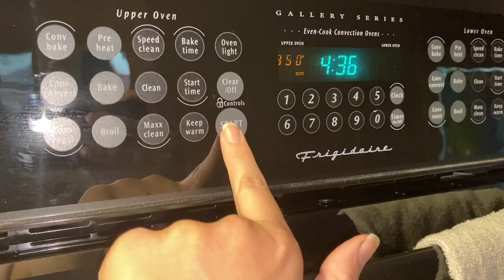Another Day In The Life | SPARKLE IN PINK TRY ON | A Fun Nature Craft | NO MORE SUGAR?!?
Today I wanted to bring you along for a day in the life! I have cute Sparkle in Pink matching outfits to show you, a fun nature craft, some health updates, and obviously cute Aubrey moments along the way. I hope you enjoy!

About Us:

Our channel, Limabean Living, covers:
-Military Life
-SAHM Life
-Cooking & Baking
-Encouraging mathematical development in children
-Cleaning
-Car Maintenance
-Smart Home Devices
-DIYs
-Frugal Living

About Emily:
I am a SAHM of one (for now - we want more). I have a PhD in mathematics education (so you can call me Doc if you want!) and I work as a consultant for colleges working on developing math curriculum. I enjoy baking and crafting and am a practicing Catholic.

About Juan:
I am a helicopter crew chief for the U.S. Army. I have prior experience as a car mechanic and am a Mustang fanatic. I love anything carbonated - especially energy drinks. I am also obsessed with technology and love utilizing smart devices wherever possible.